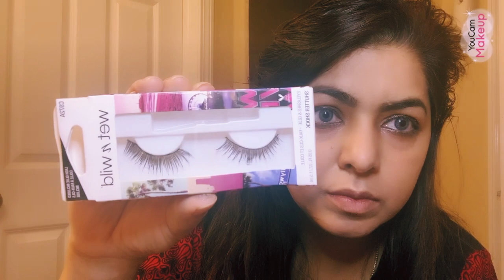Raqs-e-Bismil Sara khan inspired Eye makeup look || Makeup Tutorial || Episode 4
Hello hope u guys are doing well, In this video i am recreating Sarah khan eye make look in Raqs-e-bismil , i hope you will like it , If you like my video please like, share and subscribe my youtube Channel
Best Sara khan eye  makeup look  || Day to Night Glam Party Makeup 2021
Day to Night Glam Party Makeup Transformation
Best Makeup Transformations 2021
New Makeup Tutorials Compilation
WEDDING MAKEUP LOOK |
PARTY MAKEUP AT HOME
Party makeup
Day party look
pakistani makeup
bangali makeup
Night party look
Indian makeup
Nepal makeup
Purple
Make up
Beginners
How to
Tutorials
How to do makeup step by step at home
Makeup tutorial
Makeup ketarney ka triqa
Step by step
Make up for beginners
Beginner
Eye makeup kea tariqa
Eye shadow
Eye makeup brushes
Makeup
Ryokan pancake
Ryokan to paint stick makeup
Ryokan